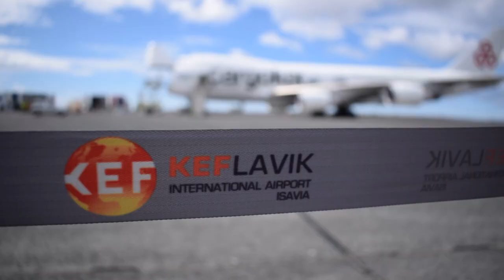Beluga-Wale aus China finden neue Heimat in Island | AFP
Die Beluga-Wale „Little Grey“ und „Little White“ können endlich aufatmen: Nach langjähriger Gefangenschaft in einem chinesischen Aquarium finden sie in einem isländischen Meeresreservat eine neue Heimat.